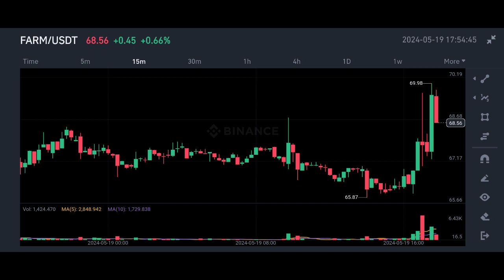Farm Coin price prediction | Harvest Finance price prediction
✅ Spot Trade &
📈  Futures Trade

Indian Crypto Exchange You may Join  👇👇✅